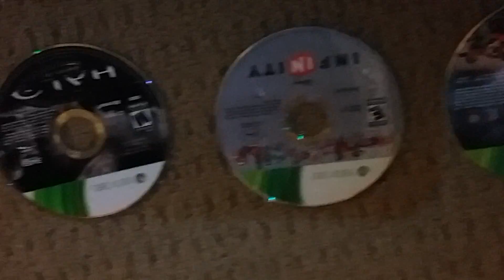Skyrim Ep 9 ( Rap God)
Musical.ly-Kaseuler